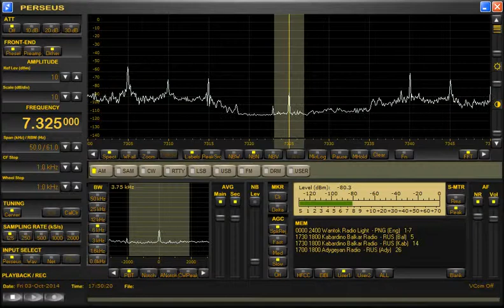7325kHz Adygeyan Radio (Part 2)